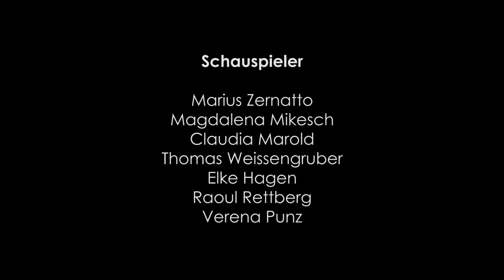TÄTER - von Thomas Jonigk - Trailer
TÄTER - von Thomas Jonigk

Ein Zusammentreffen zweier Kinder im Lupenglas der Momentaufnahme.
Beide leben in Isolation, misshandelt von jeweils einem Elternteil. Die Begegnung auf einem verlassenen Bahnhof führt zum Gespräch über Gemeinsamkeiten und entfacht in ihnen ein vollkommen neues Gefühl - ein Gefühl, das sie so noch nie gespürt haben - etwas für sie Unbeschreibliches.
Finden sie gemeinsam einen Weg heraus aus den Grausamkeiten?

weitere Termine: 7. /14./ 15. Oktober 2016

WO:
Ateliertheater Wien
Burggasse 71
1070 Wien

Regie:
Tobias Schilling

Besetzung:
Marius Zernatto, Magdalena Mikesch, Thomas Weissengruber, Claudia Marold, Elke Hagen, Raoul Rettberg, Verena Punz